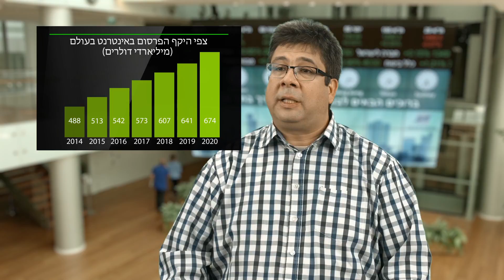IR - אלגומייזר Algomizer: סיכונים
נועם בנד - מנכ"ל אלגומייזר
חברת אלגומייזר מפתחת ומשווקת סל של פתרונות תוכנה ייחודיים ומהפכנים, המבצעים אוטומציה ואופטימיזציה של קמפיינים באינטרנט בפלטפורמות המובילות בעולם (Twitter, Facebook, Google ועוד), המיועדים לאפשר לעסקים קטנים לשווק ולפרסם את עצמם בפלטפורמות אלו. כלי תוכנה אלו, המפותחים כ"שירות" (Software-as-a-Service) מאפשרים, בפעם הראשונה, לעסקים קטנים לפרסם ולשווק את עצמם, בדרך מהירה, בהירה ונוחה, ללא כל מאמץ או ידע מוקדם מצדם ("בלחיצת כפתור"). לחברה ידע ייחודי וקניין רוחני, יכולות פיתוח, מסחור, ופיתוח עסקי הנשענות על ניסיון משמעותי בתחום.